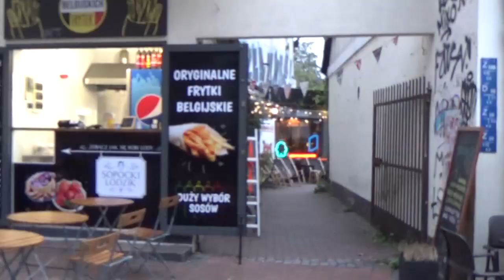Ulica Bohaterów Monte Cassino, Monciak w Sopocie - Atrakcje Turystyczne w Polsce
Ulica Bohaterów Monte Cassino (tzw. Monciak, w okresie Wolnego Miasta Gdańska Seestraße, 1945–1956 ul. Konstantego Rokossowskiego) – reprezentacyjna ulica w Sopocie, prowadząca od al. Niepodległości do pl. Zdrojowego. Jest strefą pieszą, w całości wyłączoną z ruchu samochodowego.
Znajdują się tu liczne restauracje, kawiarnie oraz kluby. W sezonie jest to, obok Drogi Królewskiej w Gdańsku i Skweru Kościuszki w Gdyni, najtłumniej odwiedzane przez turystów miejsce w Trójmieście.
W XVII wieku obecna ulica stanowiła drogę łączącą rolniczą część Sopotu (obecny Górny Sopot) z osadą rybacką nad morzem. Monciak bierze początek od al. Niepodległości – części głównej arterii komunikacyjnej Trójmiasta oraz drogi wojewódzkiej nr 468. Następnie deptak przebiega tunelem pod czterotorową linią kolejową Gdańsk – Gdynia. Kilkadziesiąt metrów dalej, Monciak tworzy wraz z ulicami Podjazd, Dworcową oraz T. Kościuszki pl. Konstytucji 3 Maja pod kościołem św. Jerzego. W tym miejscu przyjaciele umieścili figurkę popularnego w swoim czasie „Parasolnika”. Za placem ulica pod dużym kątem nachyla się w dół, a piesi przechodzą koło stanowisk karykaturzystów i malarzy, stoisk z gadżetami i pamiątkami, mijając liczne ogródki sezonowe przy lokalach gastronomicznych. Z ciekawszych obiektów na tym odcinku należy wyróżnić tzw. Krzywy Domek. Następnie Monciak wychodzi na płaską, rozległą powierzchnię zwaną pl. Zdrojowym, kolejno przecina oś ulicy Grunwaldzkiej (w chwili obecnej przebiega ona pod „Monciakiem”) i kończy się na wysokości latarni morskiej. W perspektywie poprzez Skwer Kuracyjny jej przedłużeniem jest słynne sopockie molo.